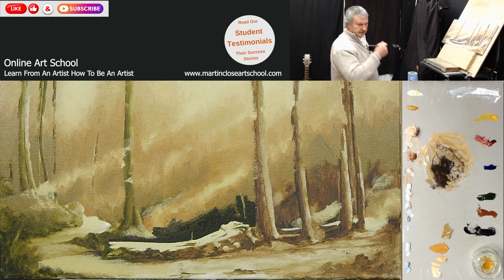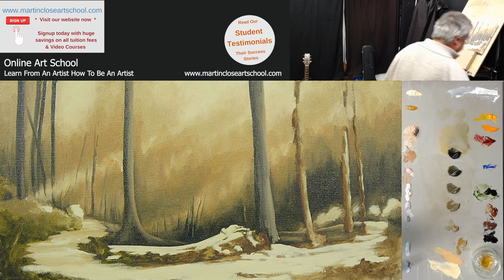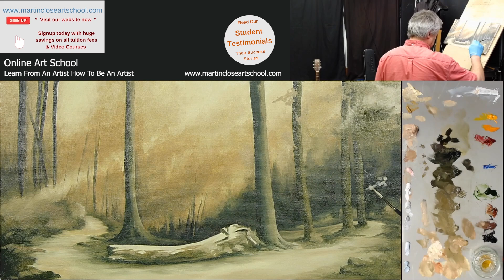Learn How To Paint A Detailed Forest. Beginners Guide Timelapse Demo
Welcome to our beginner’s guide to oil painting a forest.
Watch and learn how the details are added and the painting transforms into a finished work of art.

In this timelapse video, we will walk you through the step-by-step process of developing a stunning forest landscape using oil paints.  We start with the blocked in stage and develop this in to a finished oil painting.

Whether you’re new to oil painting or looking to improve your skills, this tutorial is perfect for artists of all levels.  Watch as we demonstrate techniques for capturing the beauty of nature on canvas, from blending colours to creating realistic textures.

Get ready to unleash your creativity and bring a tranquil forest scene to life with oil paints

An online art school with oil painting courses, live stream art classes, a classical art school and much more.  Learn how to paint in oils, draw charcoal concept sketches, paint "En Plein Air" and have fun with art.

Focusing on live drawing and oil painting demonstrations along with traditional painting tips and student interaction help make us a popular school of art.

A step-by-step guide in painting Landscapes, Seascapes, Still Life and much more.  Focussing on classical drawing and oil painting techniques from the renaissance the Martin Close Art School will help you build on both your knowledge, understanding and artistic ability in both drawing and oil painting.